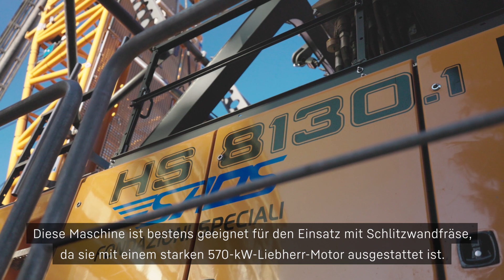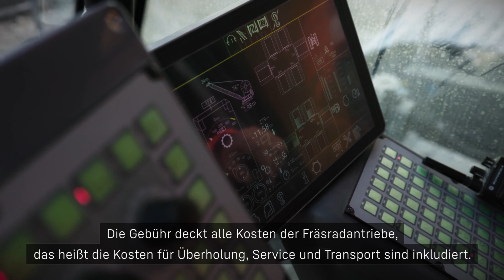Liebherr – Schlitzwandarbeiten in Neapel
Das italienische Unternehmen SAOS s.r.l. setzt den Liebherr-Seilbagger HS 8130.1 für Schlitzwandarbeiten ein. Derzeit wird auf den Baustellen für die Hochgeschwindigkeitszüge in Verona und Irpinia gearbeitet sowie in Neapel, wo die U-Bahn-Station „Parco San Paola“ gebaut wird.

Der Seilbagger ist dafür mit der Schlitzwandfräse LSC 8-18 ausgerüstet. Liebherr bietet für Schlitzwandarbeiten ein komplettes Package mit Fräse, Greifer, Seilbagger und Entsandungsanlage. Das Zusammenspiel ist so optimiert, dass schnell und präzise gearbeitet werden kann.

Mit dem Pay-per-Use-Geschäftsmodell „4C-Power“ sind alle Kosten transparent. Die Gebühr deckt alle Kosten der Fräsradantriebe, das heißt die Kosten für Überholung, Service und Transport sind inkludiert.